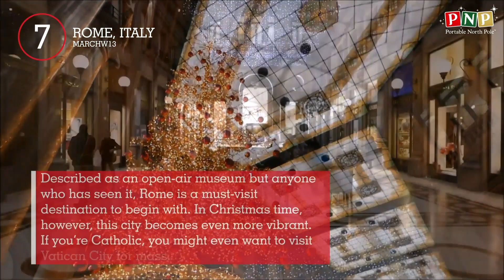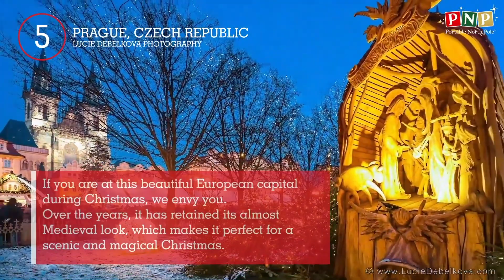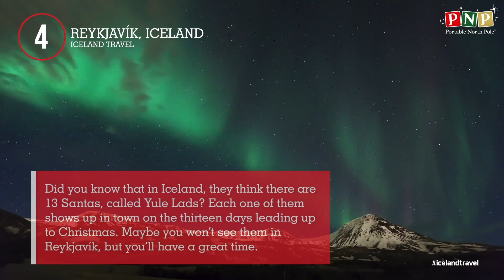Top 10 Best Places to Celebrate Christmas!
All around the world, people celebrate Christmas in so many different places. These places are the best places to celebrate Christmas, though!

Top 10 Christmas lists for you to enjoy during the holiday season!
Santa has a video message waiting for you! Use his PNP-Portable North Pole console to hear it.

10) Tokyo, Japan
9) San Juan, Puerto Rico
8) Copenhagen, Denmark
7) Rome, Italy
6) Montreal, Canada
5) Prague, Czech Republic
4) Reykjavík, Iceland
3) Hong Kong
2) Honolulu, Hawaii
1) New York City, USA

Join us in our Christmas countdown videos where we’ll celebrate our favorite Christmas movies, music, traditions, food, and more. Share your favorite things about Christmas in the comments below, and who knows — maybe you’ll see your favorite things about Christmas in one of our Top 10 lists!

Want to see more Christmas content? Follow Santa’s YouTube channel to get ready for the holidays!